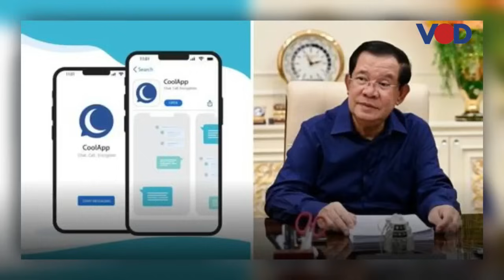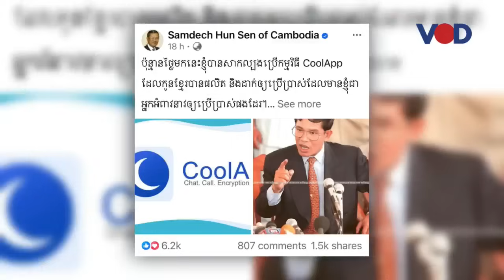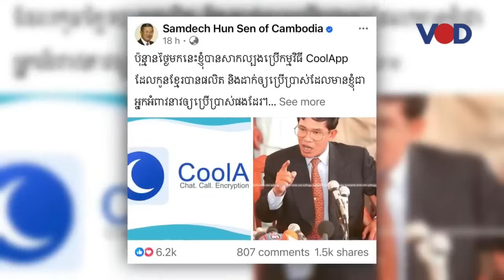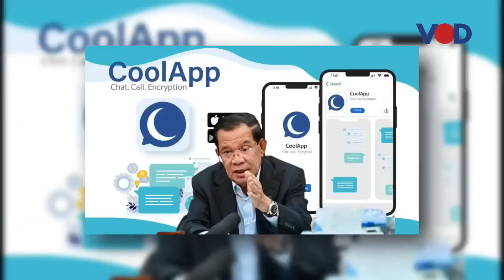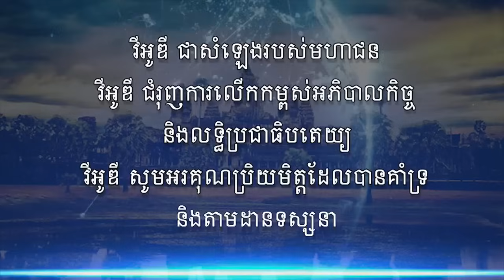កម្មវិធីផ្សាយព័ត៌មានពេលល្ងាច VOD ថ្ងៃអង្គារ ទី២៥ មិថុនា ២០២៤